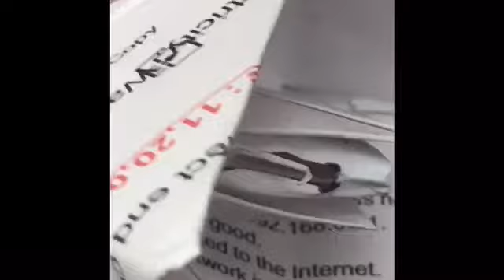Flying origami boat (still floats)//physics/instructions in description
Pressure = weight/ mass
Floats increase upthrust in water/ increase surface area so pressure is lower on water -use styrofoam/ foam board due to low density-surface area should be over 39 cm2- use thinner,longer floats rather than thicker ones to reduce drag
6 paper clips used to counterbalance tail heavy characteristics
Dihedral for stability with rolling-use approx 2mm thick balsa for wing
A4 paper used for boat
Wingspan: approx 32.5cm